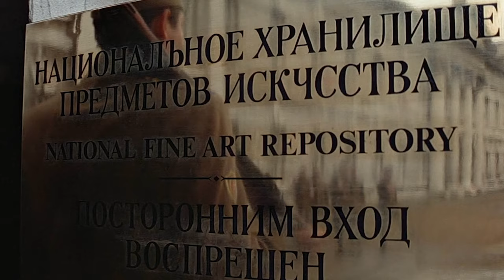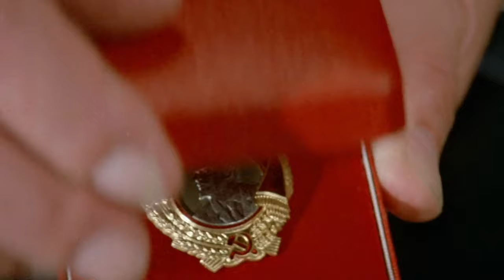James Bond 007 | EVERY GENERAL GOGOL SCENE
Friend or foe? General Gogol, head of the KGB, is at times a worthy adversary and sometimes an ally to Commander Bond. Here's every scene that General Alexis Gogol appears in.

Walter Jack Gotell (15 March 1924 – 5 May 1997) was a German actor, known for his role as General Gogol, head of the KGB, in the Roger Moore-era of the James Bond film series, as well as having played the role of Morzeny, a villain, in From Russia With Love. He also appeared as Gogol in the final part of The Living Daylights, Timothy Dalton's debut Bond film.